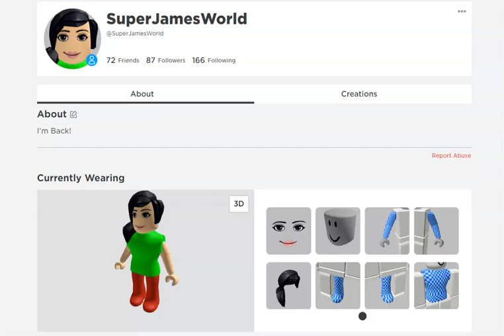I'm back on Roblox!